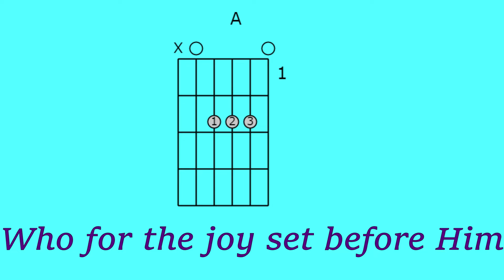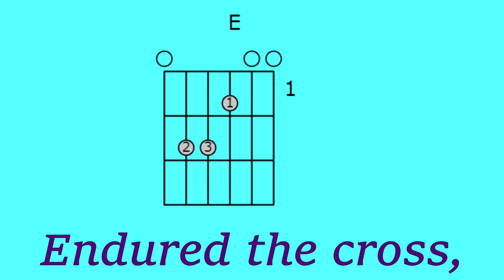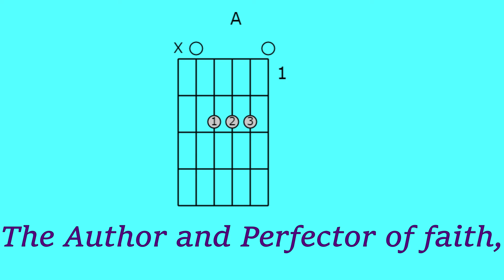Looking Away Unto Jesus - Jack Wilmore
Looking away unto Jesus the Author and Perfector of faith.
Seated at the right hand of the throne of God.
(Hebrews 12:2)